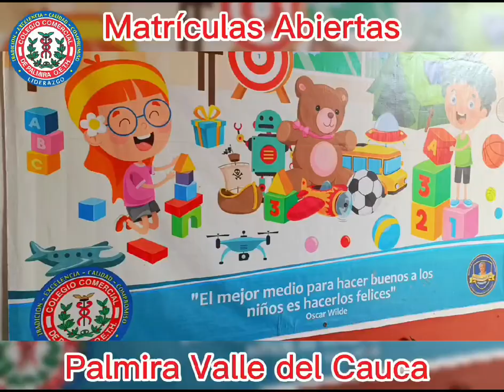COLEGIO COMERCIAL DE PALMIRA OETH. LA MEJOR OPCIÓN EDUCATIVA PARA TUS HIJOS EN EDAD ESCOLAR.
COLEGIO COMERCIAL DE PALMIRA OETH. LA MEJOR OPCIÓN EDUCATIVA PARA TUS HIJOS EN EDAD ESCOLAR. MATRICULAS 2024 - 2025. CALENDARIO B..EDUCACIÓN DE ALTA CALIDAD CON RECONOCIMIENTO INTERNACIONAL.
79 AÑOS FORJANDO LÍDERES PARA COLOMBIA Y EL MUNDO.
COMUNÍCATE Y SEPARA TU CITA.